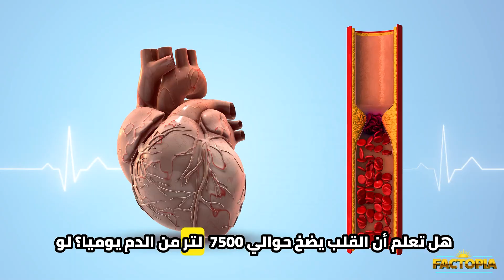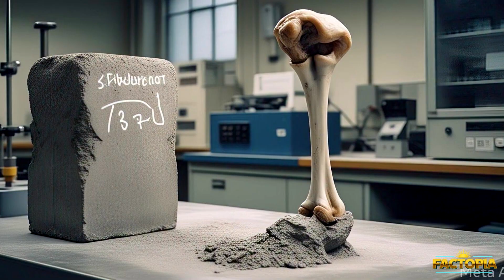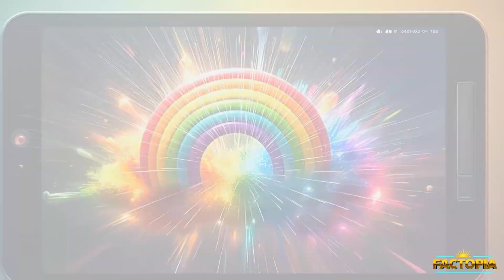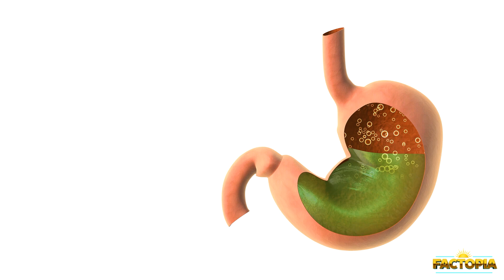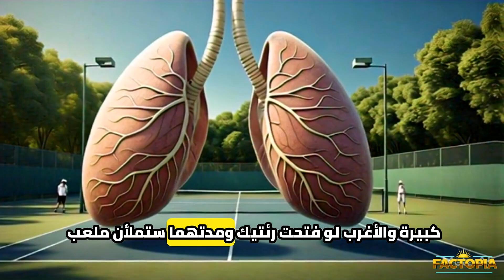حقائق غريبة عن جسمك لم تسمعها من قبل : هتفاجئك! 🫀😱💪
حقايق غريبة عن جسم الإنسان هتفاجئك! 🫀😱
حقائق غريبة عن جسم الإنسان ستذهلك! في هذا الفيديو من عالم فاكتوبيا، نكشف أسرار جسم الإنسان التي لم تسمع بها من قبل. اكتشف معلومات مذهلة عن القلب البشري وكيف يضخ 7,500 لتر يوميًا، وتعرف على حقائق علمية عن العظام التي تجعلها أقوى من الفولاذ! هل تعلم كيف ترى العين البشرية العالم مقلوبًا؟ انضم إلينا لاستكشاف حقائق غريبة عن جسم الإنسان ستغير نظرتك لنفسك. أخبرنا في التعليقات: ما الحقيقة التي فاجأتك؟

حقايق غريبة عن جسمك هتفاجئك! 🫀😱
جسمك سوبر هيرو! 10 حقايق عجيبة عن القلب والعين 🧠🔥
عظامك أقوى من الحديد! حقايق غريبة عن جسمك هتصدمك! 💪
معدتك عندها دماغ! 😮 اكتشف أسرار جسمك الخفية
عينك بتشوف الدنيا مقلوبة! 😲 حقايق غريبة عن جسم الإنسان
قلبك ينبض لوحده! 🫀 10 حقايق عجيبة عن جسمك هتعرفها أول مرة
جسمك مليان مفاجآت! 😱 اكتشف حقايق غريبة هتغير نظرتك
عظامك زي السوبرمان! 💪 حقايق علمية عن جسمك هتذهلك
إزاي عينك بتشوف 10 مليون لون؟ 😎 أسرار جسمك في دقايق
قلبك أقوى من الماكينة! 🫀 حقايق عجيبة عن جسمك مش هتصدقها